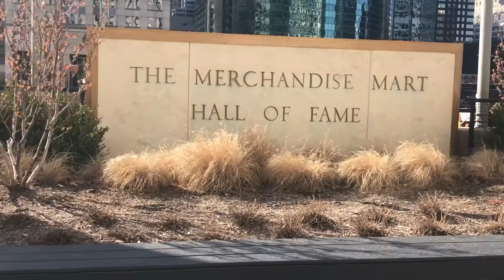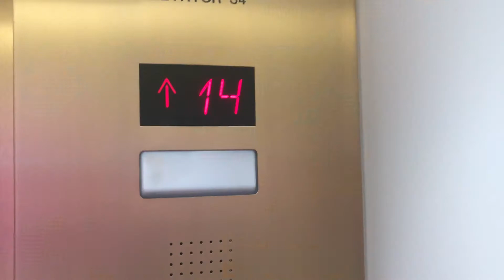Chicago Outdoor Living Design Conference - Vlog #15 - VizX Design Studios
Spending a day at the Outdoor Living Design Conference at the Marchant Mart Downtown Chicago, IL.

Stamped Concrete, Pavers, Natural Stone, Travertine, Lime Stone, Coping,

Keystone, Pavestone, Allen block, Baselite, Belgard, Redi-Rock block system, Versa-Lok, wood, Deck, Uni-Lock, Techo-Bloc

VizXDesign Studios, LLC is an award-winning outdoor living landscape design and construction management firm. VizX was founded to provide innovative landscaped spaces changing how the world views outdoors living. Our company focus is strong client relationships; we strive to be the best for our customers by understanding and meeting their needs. We take pride in paying attention to details and working with our clients through each phase of the project.
Bringing the entire project together, we create a 3D visual and video so that you can see what your dream will become. Our 3D design and build print drafting incorporates the outcome of all of your outdoor living dreams with detailed blueprint for builders and contractors.

Our canvas is the whole world. We are an international outdoor living design firm.